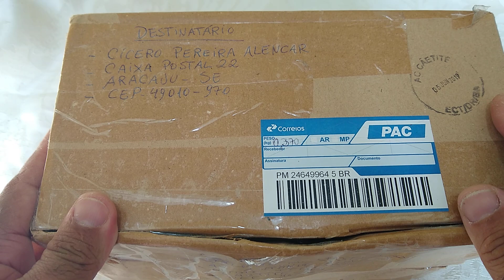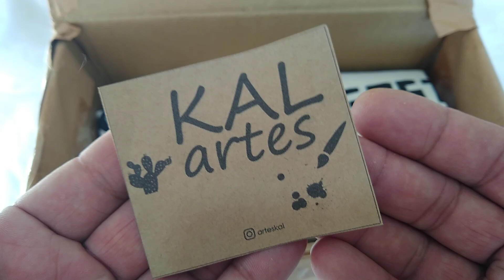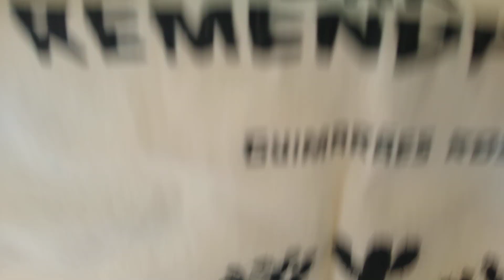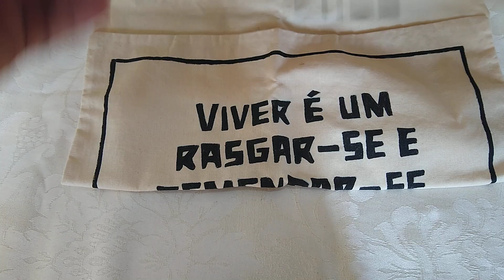VEJAM QUE COISAS LINDAS | Feito à mão | Cícero Alencar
Aracaju - SE
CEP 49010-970